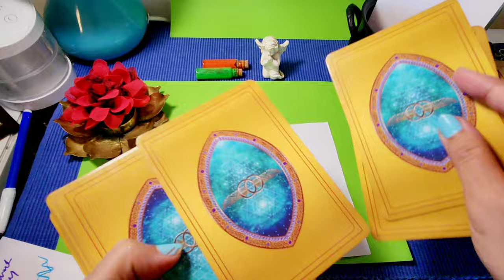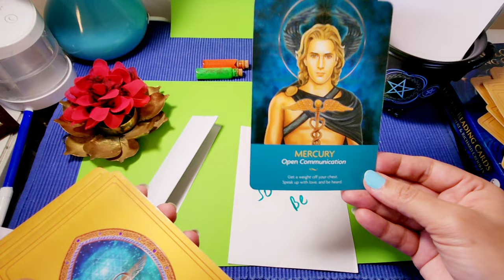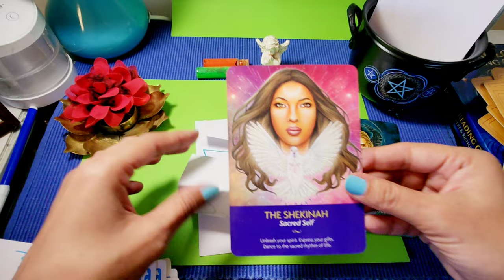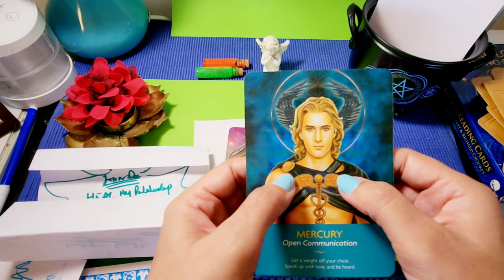V POWERFUL SPELL- HEAL YOUR RELATIONSHIP. No matter how bad the situation is. Angels will heal it.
It is a very easy spell. You need a gree pen, white paper. It is a channelled spell guided by my angels.

Do it with the right intention and with a pure heart.

 Tam Predicts White Magic Spells is not responsible for any decision that you may take. Category Entertainment